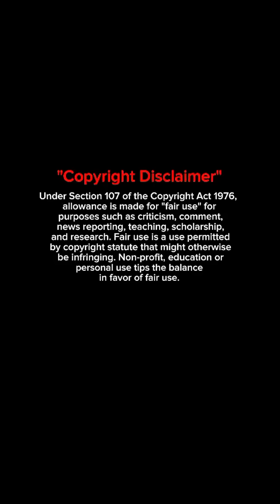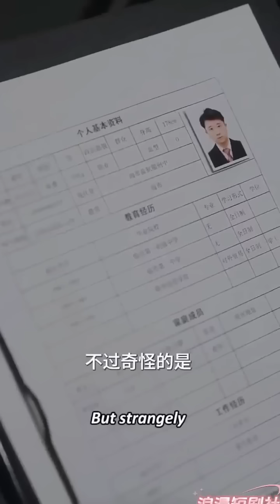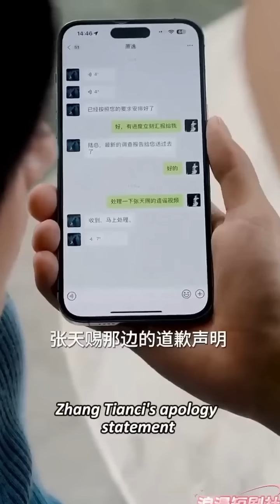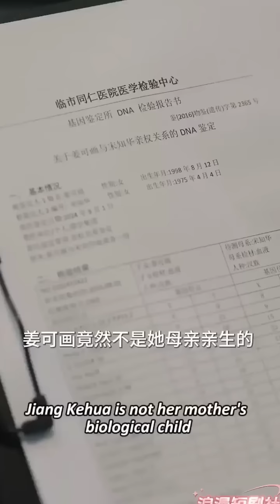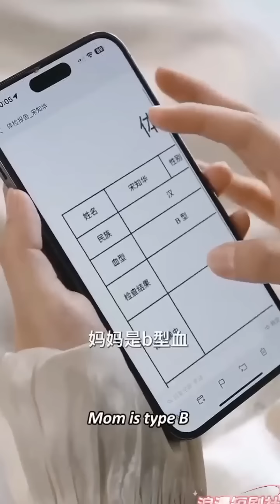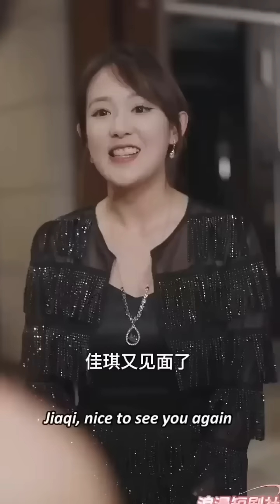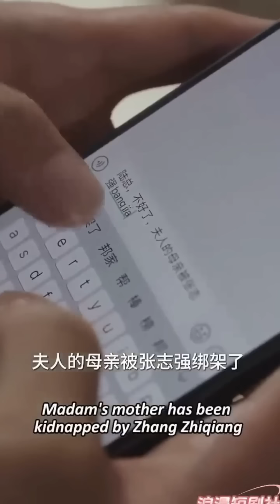ஹீரோவிடம் தன் தந்தையை கண்டுபிடிக்க தன்னையே தருவதாக கூறும் , ஹீரோயின்/Chinese drama